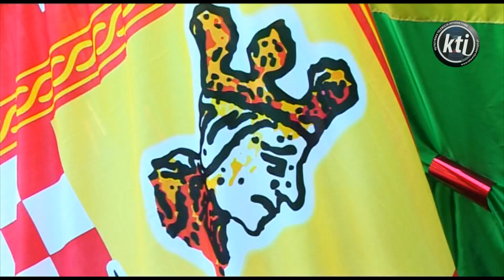Orszak Trzech Króli 2016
Największe uliczne jasełka ponownie dotarły w tym roku również do Kętrzyna. Nasze miasto już po raz czwarty znalazło się w gronie kilkuset miast z Europy i Afryki, gdzie 6 stycznia ulicami przemaszerowały Orszaki Trzech Króli. Orszak to społeczna inicjatywa polegająca na przemarszu aktorów przebranych w stroje nawiązujące do jasełkowej i biblijnej tradycji. Celem akcji jest promocja postawy obywatelskiej i poczucia więzi z Kętrzynem. Miało temu służyć wspólne kolędowanie podczas przemarszu. W rolę aktorów i statystów włączyła się kętrzyńska młodzież, natomiast w samym marszu wzięły udział władze miasta oraz duchowni.